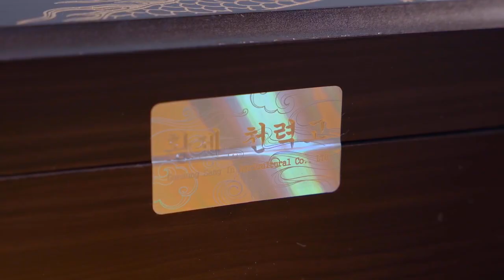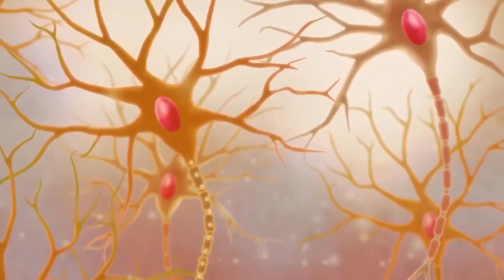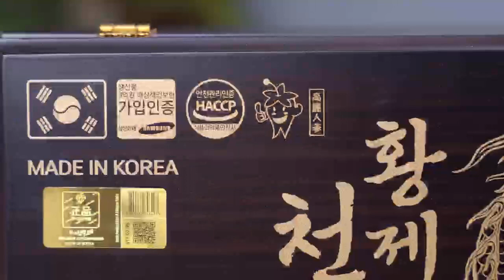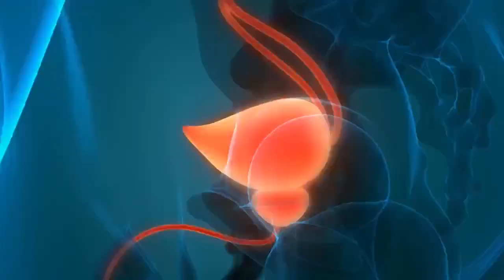Tinh chất Sâm Núi Trầm Hương Tiến Vua GOLDEN DRAGON Hàn Quốc hộp gỗ 60 ống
Giới thiệu Tinh Chất Sâm Núi Trầm Hương Tiến Vua Golden Dragon

Quý khách đang tìm kiếm bí quyết chăm sóc sức khỏe từ thiên nhiên? Đừng bỏ qua Tinh Chất Sâm Núi Trầm Hương Tiến Vua Golden Dragon - một sản phẩm độc đáo đến từ Gaesung Sang In Agricultural Co., Ltd, Hàn Quốc, được nhập khẩu và phân phối độc quyền tại Việt Nam bởi Hàng Nhập Khẩu Á Âu.

Sản phẩm được đóng gói trong những hộp gỗ sang trọng, mỗi hộp chứa 60 ống x 20ml, với tổng cộng 4 hộp trong mỗi thùng. Đây không chỉ là một sản phẩm sức khỏe mà còn là một tác phẩm nghệ thuật, lấy cảm hứng từ các bí quyết dưỡng sinh của hoàng gia Hàn Quốc. Sự phối hợp tinh tế giữa hồng sâm núi 6 năm tuổi, trầm hương và nhung hươu từ New Zealand, tạo nên một công thức độc đáo kết hợp hài hòa giữa truyền thống và hiện đại.

Công Thức Đặc Biệt

Tinh chất này chứa tới 30% chiết xuất hồng sâm, 6.0% nhung hươu, và 5.5% kỷ tử, mang lại một loạt lợi ích sức khỏe vượt trội:

Tăng Cường Sức Khỏe Tổng Thể: Cung cấp các dưỡng chất thiết yếu, tăng cường sức đề kháng và năng lượng tổng thể.
Chống Lão Hóa: Chứa các chất chống oxy hóa, giúp duy trì làn da trẻ trung, giảm thiểu các dấu hiệu lão hóa.
Bảo Vệ Gan và Hệ Tiêu Hóa: Cải thiện chức năng gan, hỗ trợ tiêu hóa và các vấn đề liên quan đến dạ dày, đường ruột.
Hoạt Huyết, Giảm Căng Thẳng: Tăng cường lưu thông máu, giảm bớt stress và mệt mỏi.
Tăng Cường Sinh Lý: Hỗ trợ cải thiện chức năng thận và sức khỏe sinh sản.

Người lớn có thể uống trực tiếp từ ống, 1 ống mỗi ngày, tối đa 3 lần. Trẻ em dưới 15 tuổi sử dụng nửa liều lượng của người lớn. Phụ nữ có thai, đang cho con bú và những người mẫn cảm với thành phần sản phẩm cần thận trọng khi sử dụng.

Bảo Quản

Để đảm bảo chất lượng sản phẩm, cần bảo quản nơi khô ráo, mát mẻ và tránh ánh sáng trực tiếp. Uống trực tiếp từ tuýp hoặc pha với nước ấm trước bữa ăn để tăng hiệu quả hấp thụ.

Chúng tôi cam kết sản phẩm chính hãng 100%, đầy đủ giấy tờ và chất lượng cao. Khách hàng có thể tham quan và mua sắm trực tiếp tại showroom Số 21B5 Phố Nguyễn Cảnh Dị, Phường Đại Kim, Quận Hoàng Mai, Hà Nội hoặc liên hệ qua Hotline/Zalo: để được tư vấn chi tiết.

Golden Dragon - Khám Phá Hành Trình Sức Khỏe và Tuổi Trẻ

Với Tinh Chất Sâm Núi Trầm Hương Golden Dragon, bạn không chỉ nhận được một sản phẩm sức khỏe mà còn là một biểu tượng của sự quý phái và tinh thần phong thủy. Khám phá hành trình tìm kiếm sức khỏe và tuổi trẻ với tinh chất quý từ lòng đất Hàn Quốc, mang lại sức khỏe, cân bằng và hòa hợp trong cuộc sống của bạn.
HÀNG NHẬP KHẨU Á ÂU - Nhập khẩu & phân phối sỉ hàng tiêu dùng Hàn Quốc
Showroom 1: Số 21B5 Nguyễn Cảnh Dị, Phường Đại Kim, Quận Hoàng Mai, TP Hà Nội

00:00 Giới thiệu Tinh chất Sâm núi Trầm Hương Tiến Vua
01:28 Công dụng của Golden Dragon
05:04 Nhà phân phối Việt Nam - Hàng Nhập Khẩu Á Âu